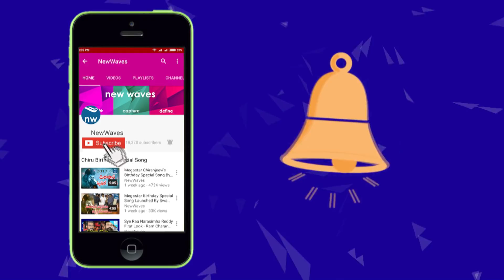పాలిటెక్నిక్ చదివి చెప్పులు కుట్టుకుంటున్న ఓ యువకుడు Janasena Documentary on Unemployment |New Waves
పాలిటెక్నిక్ చదివి చెప్పులు కుట్టుకుంటున్న ఓ యువకుడు janasena documentary on unemployment in uttarandhra visakhapatnam..